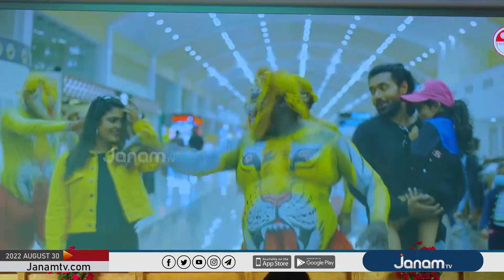ഓണത്തിന്‍റെ ഗൃഹാതുരത്വം പുതുക്കി ഗാന ഗന്ധർവന്‍റെ ഓണപ്പാട്ട്